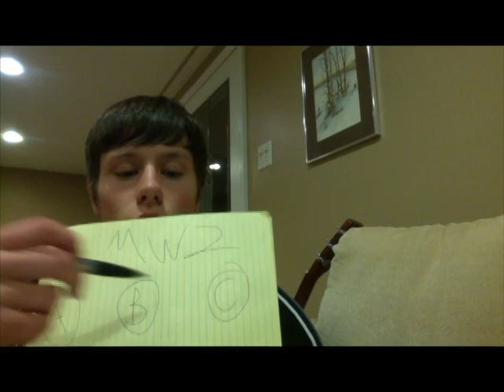MW3 sucks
SERIOUS